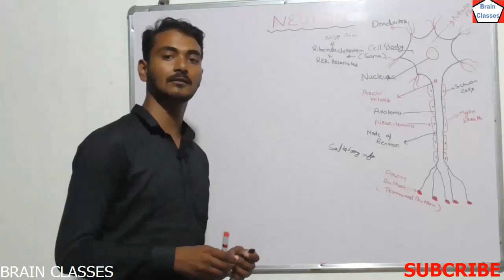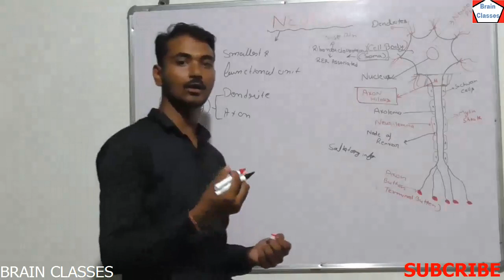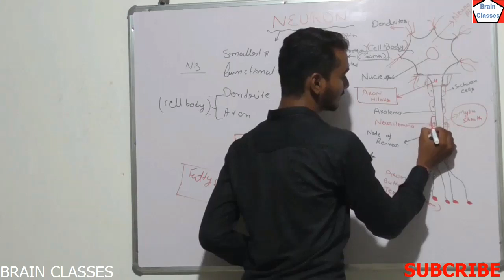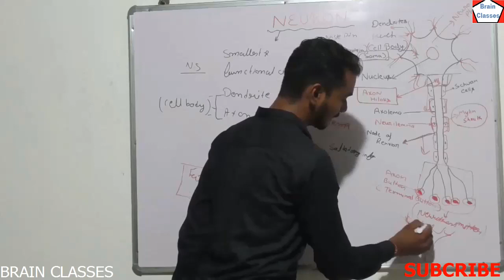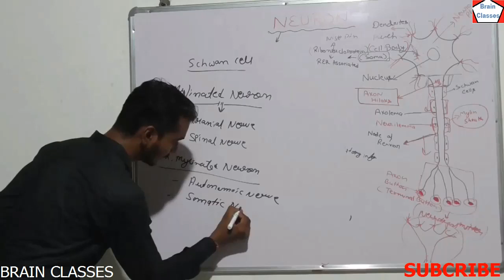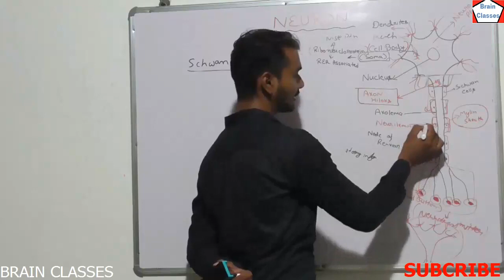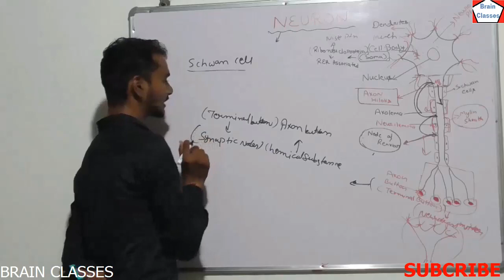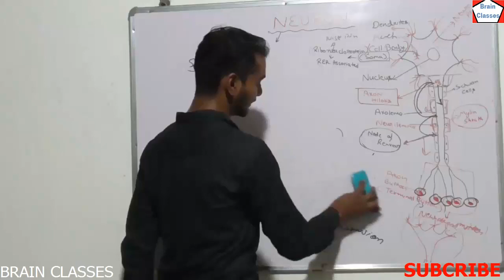NERVOUS SYSTEM PART 2 FOR All competition exam by Brain Classes | Kg sir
There are all types maths,english,hindi,general knowledge ,maths classes ,english classes, sanskrit classes, B.sc nursing Classes,spoken classes available here